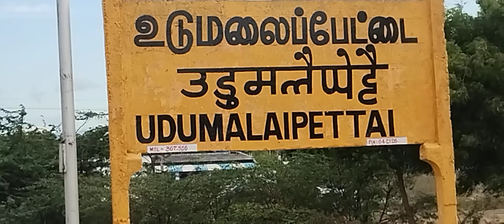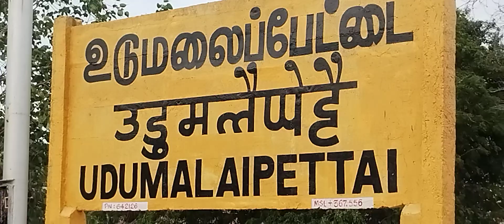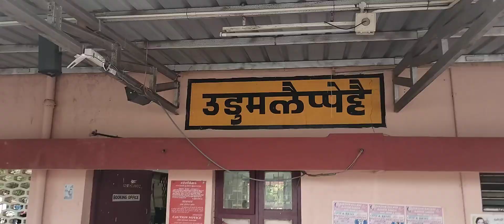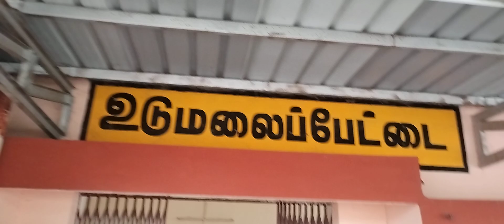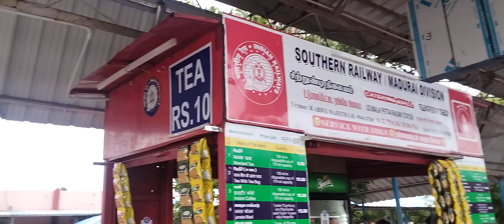Udumalaippettai Railway Junction